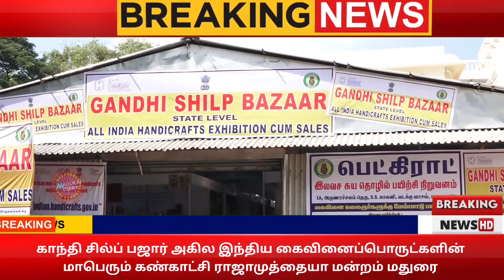மாபெரும் கண்காட்சி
ராஜாமுத்தையா மன்றம் மதுரை
6.12.24 முதல் 15.12.24 நடைபெறும்